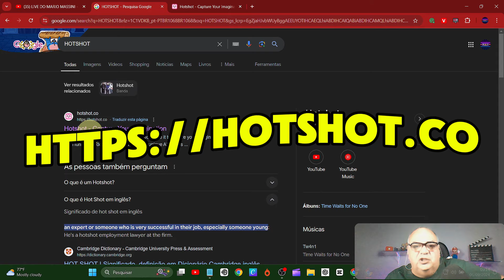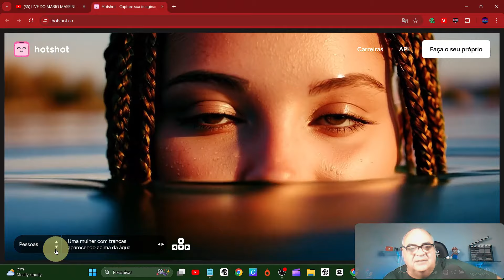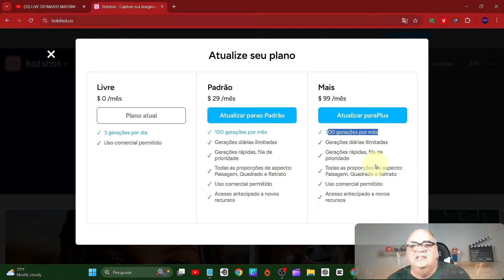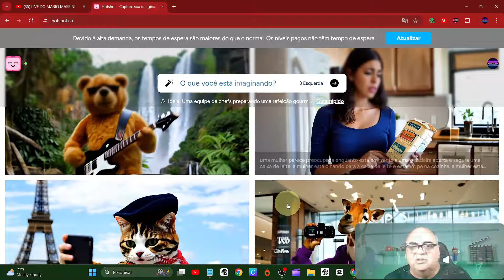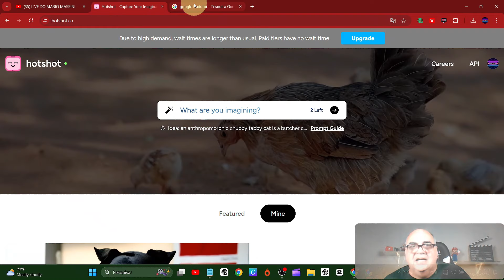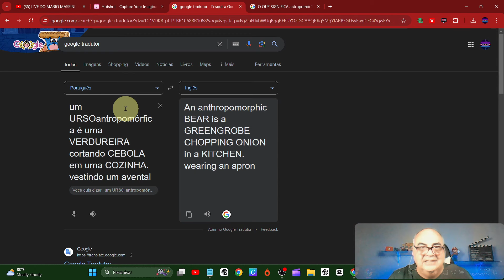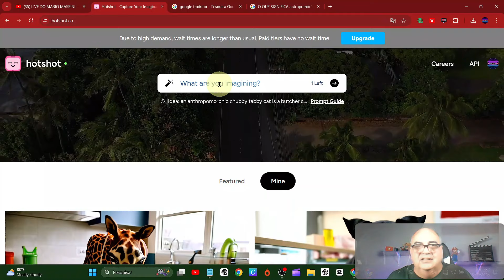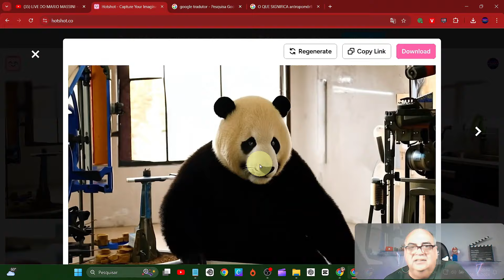NOVA IA GRÁTIS CRIA VÍDEOS DE ALTÍSSIMA QUALIDADE COM PROMPT BÁSICO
"Seja bem-vindo ao canal Mario Massini, o seu destino definitivo para tudo relacionado ao universo do YouTube! Aqui, mergulhamos fundo em temas como monetização, explorando desde as estratégias mais eficazes até os segredos do algoritmo do YouTube. Não apenas abordamos a luz do sucesso, mas também exploramos o lado sombrio, desvendando os mistérios do Canal Dark. Com insights de inteligência artificial e análise de dados, desvendamos as estatísticas de visualização e as tendências do YouTube, garantindo que você esteja sempre à frente do jogo.

Nossa jornada inclui uma imersão completa na arte da edição de vídeos, compartilhando técnicas avançadas e ferramentas essenciais para otimização e engajamento de público. Estratégias de SEO e marketing de conteúdo são discutidas detalhadamente, enquanto exploramos a importância da comunicação eficaz e da segmentação de mercado.

Da produção de conteúdo à retenção de espectadores, das estratégias de promoção à interação com seguidores, cada vídeo é uma oportunidade de aprender e crescer. Além disso, mergulhamos no mundo das parcerias de marca, publicidade online e criatividade em vídeos, abraçando a inovação tecnológica e o desenvolvimento pessoal ao longo do caminho.

Prepare-se para uma jornada emocionante rumo ao sucesso no YouTube, onde cada momento é uma oportunidade de se destacar e prosperar. Junte-se à comunidade Mario Massini e descubra como transformar sua paixão em uma carreira lucrativa e gratificante no mundo digital!"